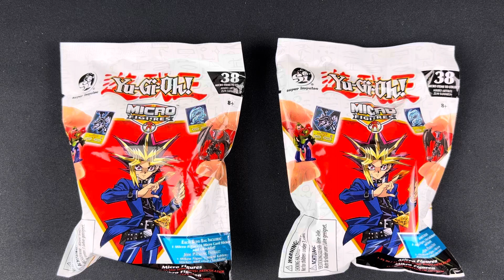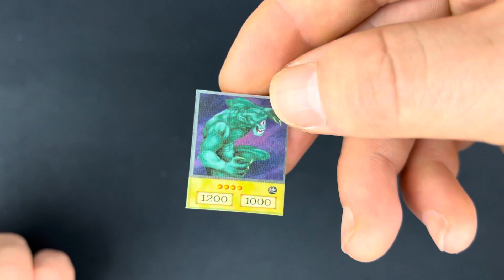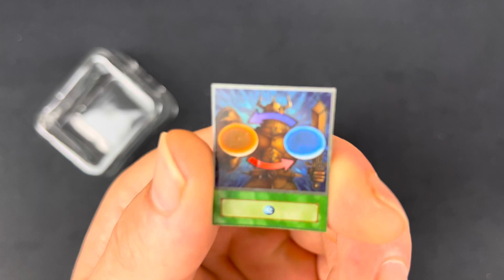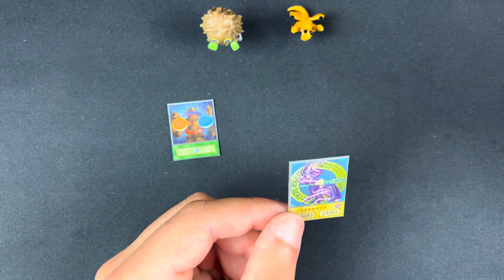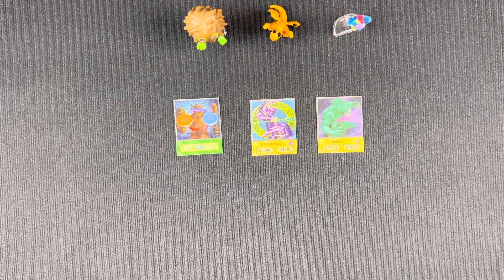Yu-Gi-Oh! Micro Figures [Mysterybag] - Battle ~ Opening!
Danke für eure Aufmerksamkeit, ihr seid super!

Mein Instagram:
Mein Cardmarket:
Mein Discord:
Username: Rosenberg (5203)